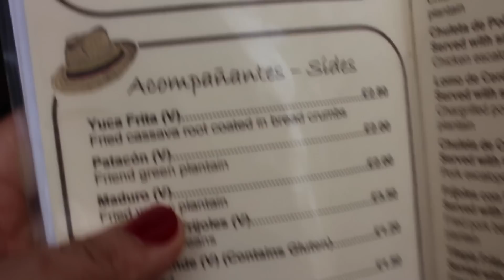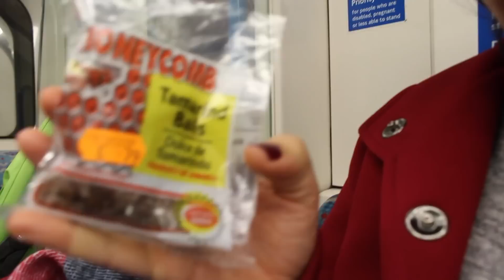Garnacheando en un mercado en Londres 🌮🌮 Mexicana en Londres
Vamos a pasear por un mercado Londinense y a comer riquisimas garnachas,  acompañanos!